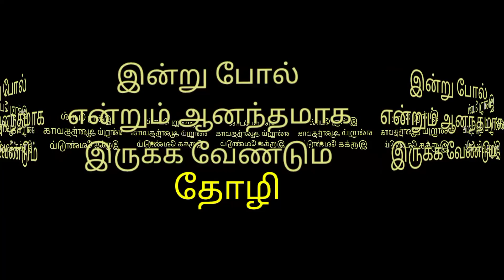இனிய பிறந்தநாள் நல்வாழ்த்துக்கள்💖💖அன்பான தோழி💛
இனிய பிறந்தநாள் நல்வாழ்த்துக்கள் 💖megi sis